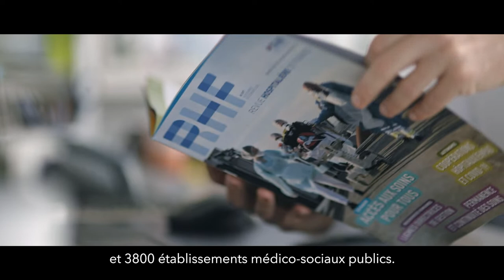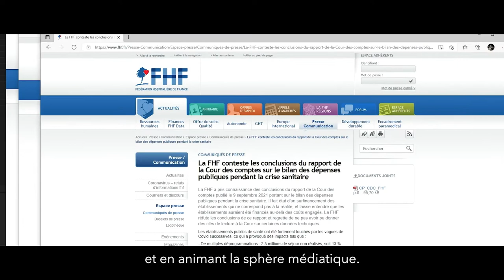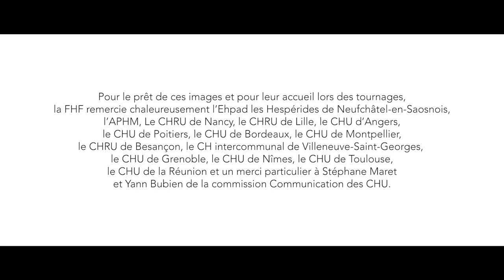🏥 Découvrez la FHF, la maison commune des hospitaliers publics 🏥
🔹 À la Fédération Hospitalière de France, nous sommes avec celles et ceux qui font vivre le bouclier sanitaire de la nation, et qui font en sorte que chacune et chacun d'entre nous puisse, partout en France, bénéficier des meilleurs soins aujourd'hui et pour longtemps.

🙏 Pour le prêt de ces images exclusives et pour leur accueil lors des tournages, nous remercions chaleureusement toutes les personnes qui figurent dans ce film.

Merci à l'Ehpad les Hespérides de Neufchâtel en Saosnois, l'APHM, le CHRU de Nancy, le CHRU de Lille, le CHU d'Angers, le CHU de Poitiers, le CHU de Bordeaux, le CHU de Montpellier, le CHRU de Besançon, le CH intercommunal de Villeneuve St Georges, le CHU de Grenoble, le CHU de Nîmes, le CHU de Toulouse, le CHU de la Réunion ainsi que Stéphane Maret et Yann Bubien de la commission communication des CHU.